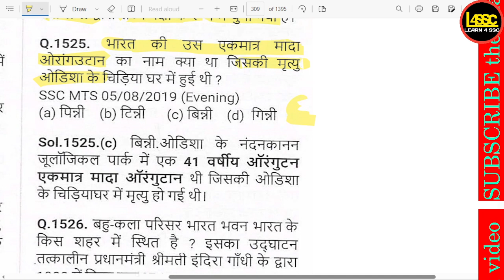भारत की उस एकमात्र मादा ओरांगउटान का नाम क्या था जिसकी मृत्यु ओडिशा के चिड़िया घर में हुई थी?,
writeralok
भारत की उस एकमात्र मादा ओरांगउटान का नाम क्या था जिसकी मृत्यु ओडिशा के चिड़िया घर में हुई थी?, What was the name of the only female orangutan in India that died in a zoo in Odisha?, Bharat ki us ekmatra maada Orangutan ka naam kya tha jiski mrityu Odisha ke chidiya ghar mein hui thi?